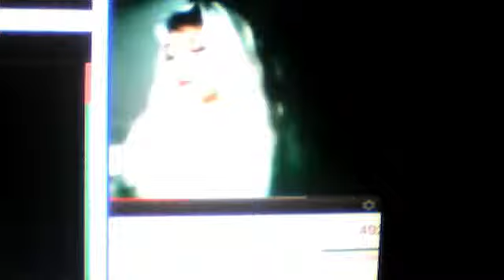XXX*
84bintang's Webcam Video from March 14, 2012 09:12 PM